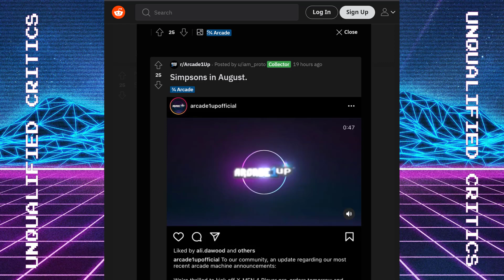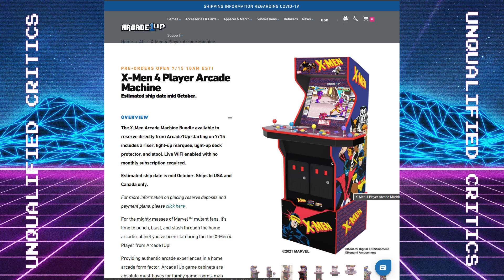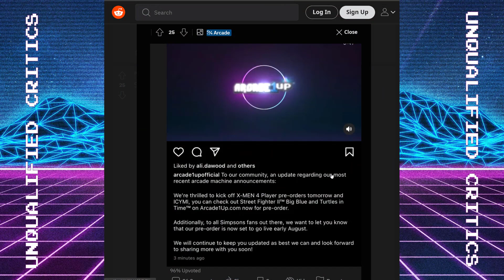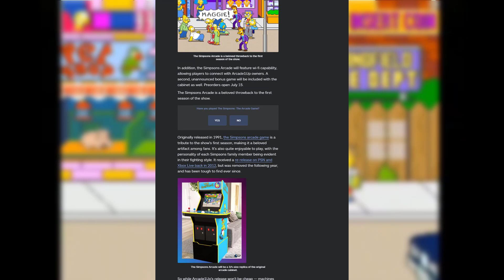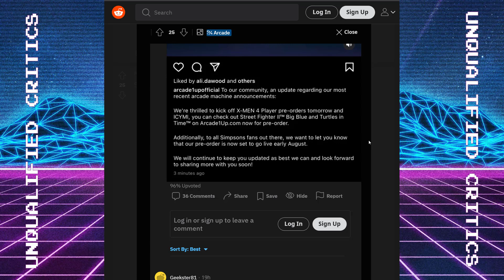This Is Why The Simpsons Arcade1up Is Delayed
My recommended gear

This Channel and Video are for viewers 14 years older and up. This video is not made for viewers under the age of 14. If you are under 14 years of age, you do not have permission to view this video.